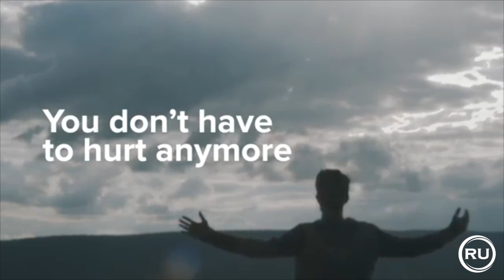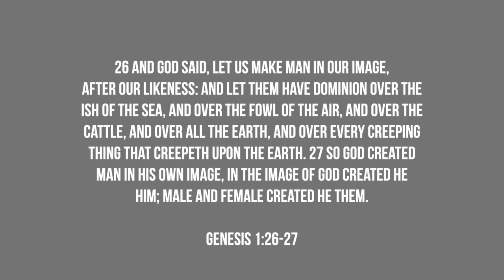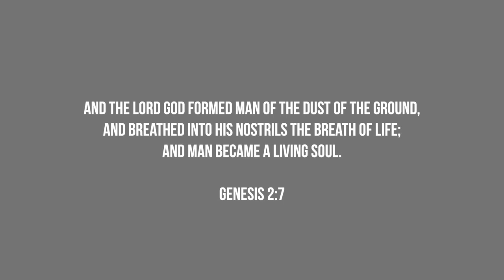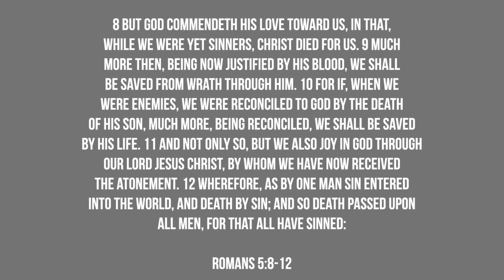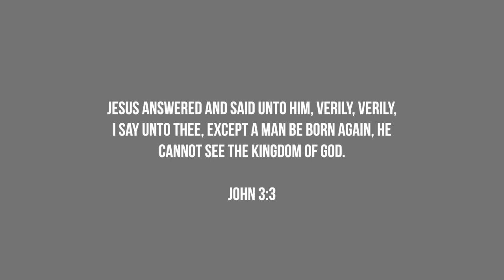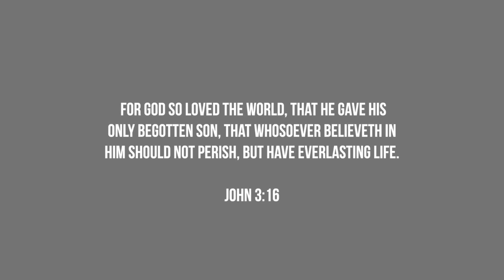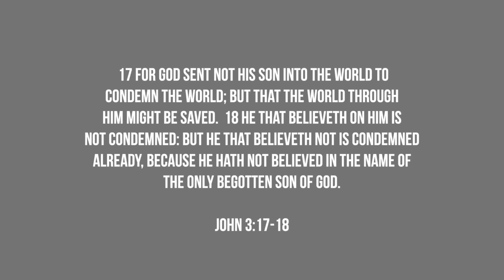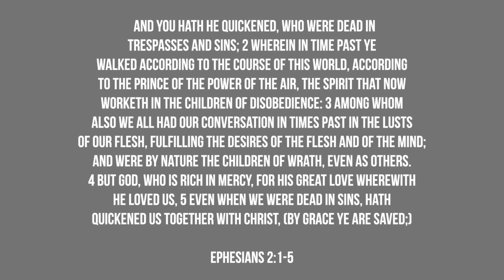Transformation Tuesday from the RU Recovery Program